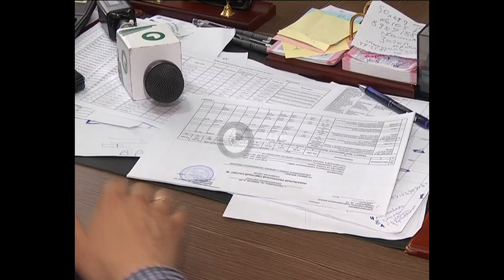капремонт на спортивной